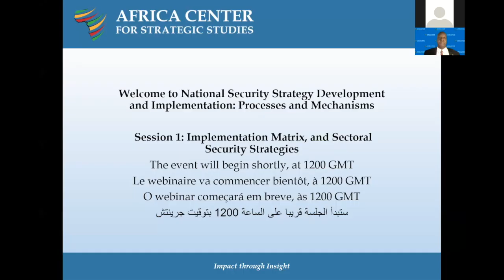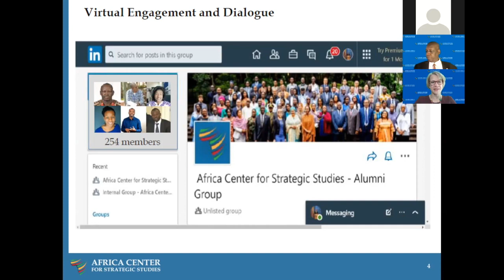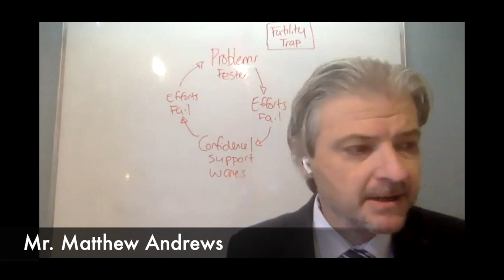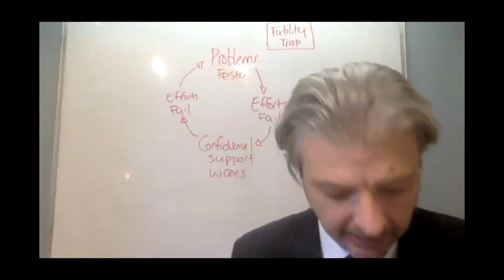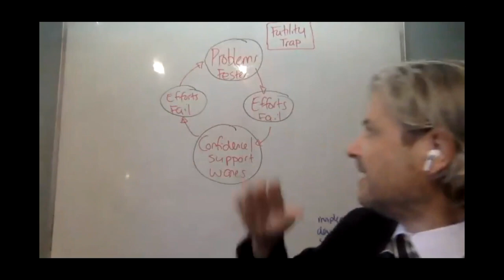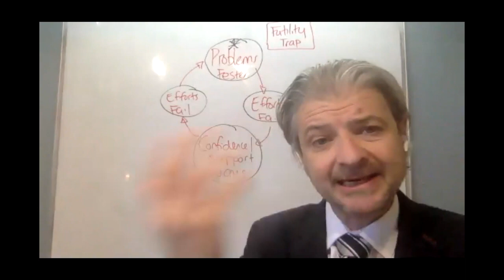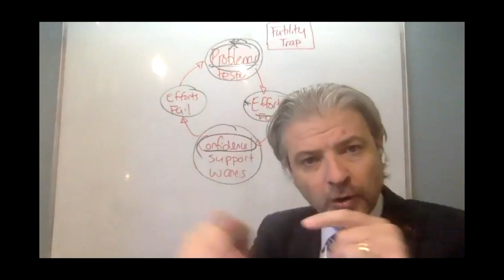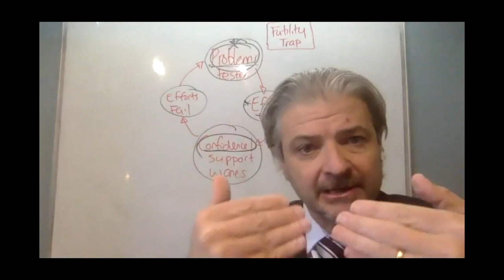National Security Strategy, Implementation Matrix, and Sectoral Security Strategies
Objectives:

Discuss the ways national security strategy process can provide mechanisms to ensure its implementation, such as developing an implementation matrix.
Examine the link between the national security strategy and sectoral security strategies, such as national defense or counterterrorism strategies, and how they support implementation of the national security strategy.
Discuss how the national security strategy process can improve coordination and decision-making mechanisms through more effective divisions of labor.
Share some of the common challenges during national security strategy implementation and how these challenges can be overcome